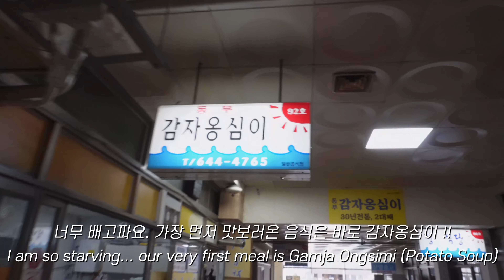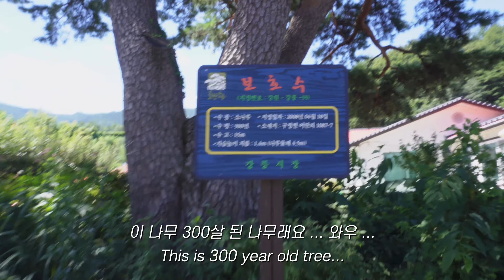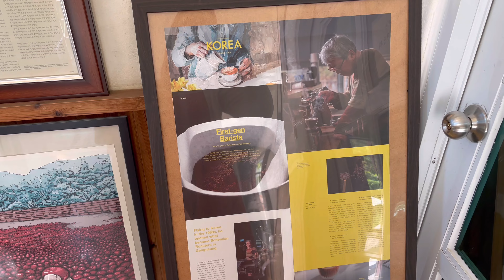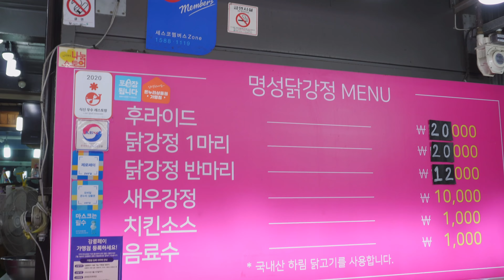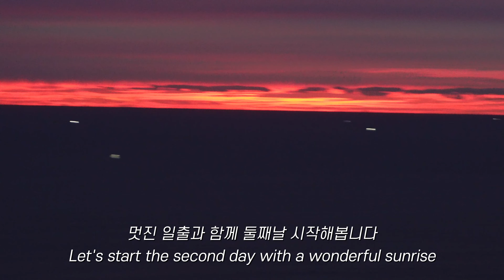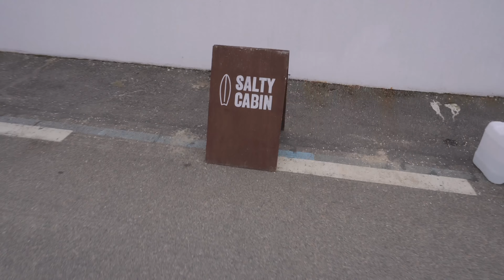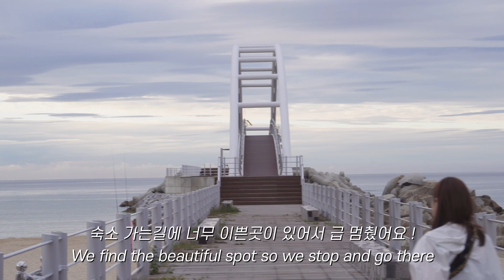sub) 강릉 브이로그 | 3박4일 강릉 여행 1탄 | 애견동반 강릉여행 | 강릉 카페 맛집 추천 | 강릉 소품샵 | 르봉마젤, 파머스키친, 솔티캐빈, 매밀애감자, 매밀라운지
안녕하세요 여러분, 뉴지입니다 :D

8월 말 여름 끝자락에 겨우겨우 휴가내고
남편이랑 뭉치랑 강릉 3박4일 여행 다녀왔어요 !!
우여곡절도 많았고, 뭉치와 함께하는 첫 장거리 여행이다 보니
정신도 없긴 했지만 소중한 추억 한 가득 얻고 제대로 리프레쉬한
여름 휴가 였습니다.
영상이 길어서 1,2부 나눠서 업로드 하려구요 ~ 첫째날과 둘째날 일정을 담아봤습니다.

Hello everyone, this is NewG :D

At the end of August and at the end of summer, I took a vacation.
My husband, I and Mungchi went on a trip to Gangneung!!
 It was the first long-distance trip with Mungchi so I was a bit nervous but had so much fun !!
The video is quite long, so I'm going to upload it, divided 2 parts.

Camera : iPhone 12, SONY ZV-E10
Edit : VLLO